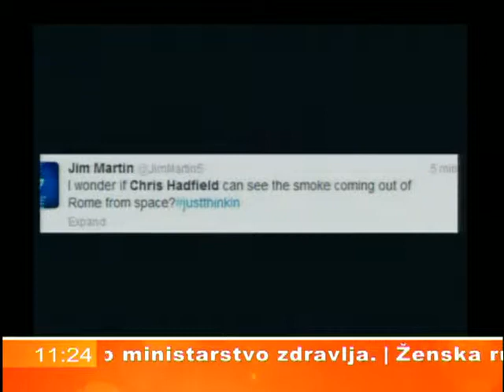JUTARNJI PROGRAM - NEKI TO VOLE ZOROM, ATLAS TV, 22.03.2013. 6/6